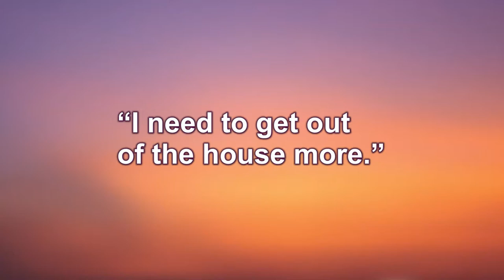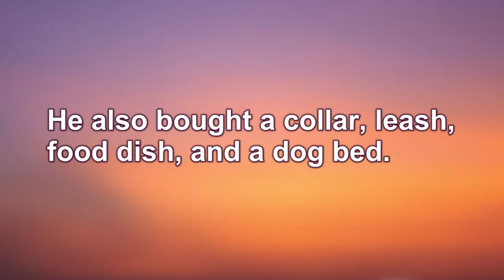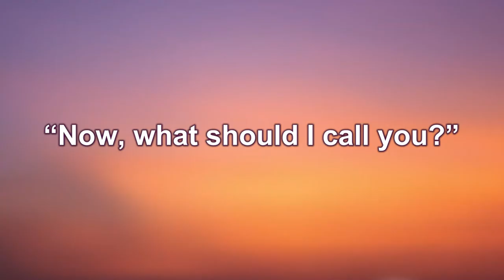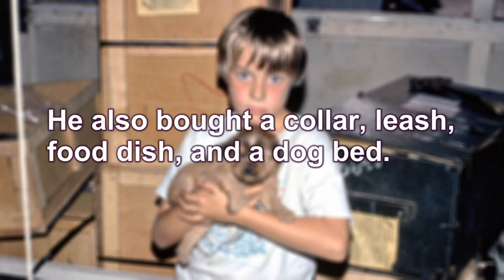ESL Easy Listening Comprehension 23: Jack Gets a Dog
We now have a workbook available for Episodes 21 - 30 in our ESL Easy Listening Comprehension series. This workbook includes transcripts, vocabulary explanations, and vocab quizzes. To get yours, please go to:

An easy story for ESL listening comprehension.  The story is repeated three times:  1st time, normal reading speed; 2nd time, slower, with pauses for dictation followed by repetition and captions; and 3rd time, normal reading speed, with captions.  Reading level:  grade 0.1 (Flesch-Kincaid)